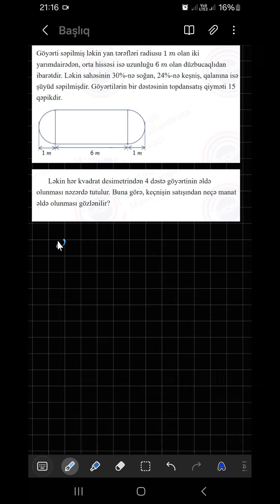16.06. 2024 tarixli X-XI sinif üzrə sınaq imtahanının X sinif, Riyaziyyat fənnindən izahı